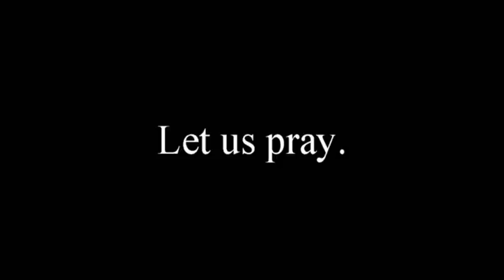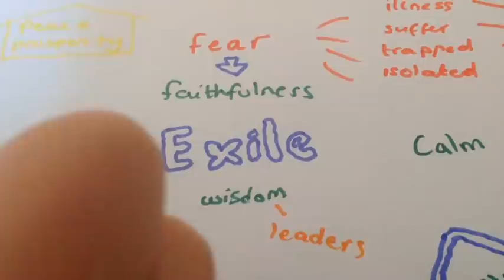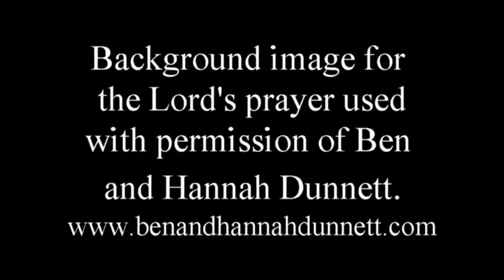An Unfamiliar World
Pondering the story of Israel's exile into an unfamiliar world, we pause to imagine what our 'new normal' might look like.

Image used with kind permission from Ben and Hannah Dunnett